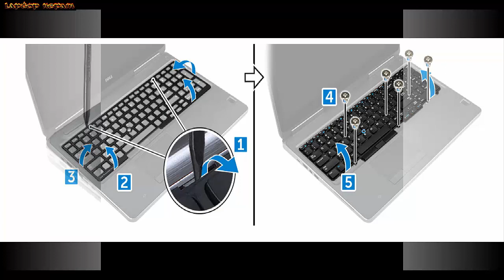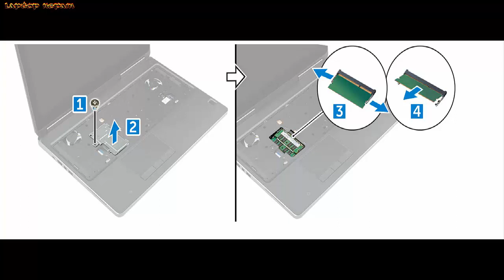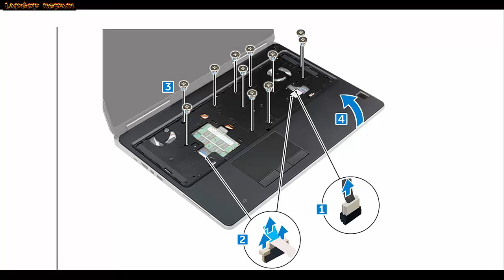How to disassemble Dell Precision 7520